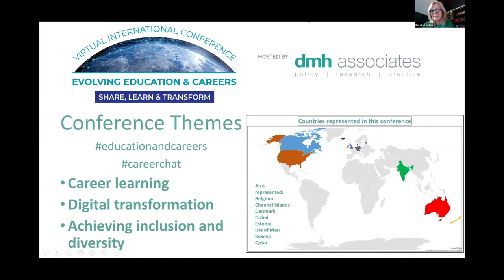Jamie Hepburn, The Minister for Business, Fair Work and Skills for the Scottish Government